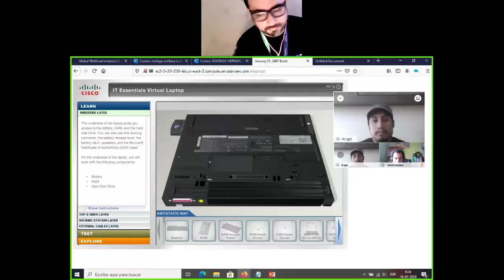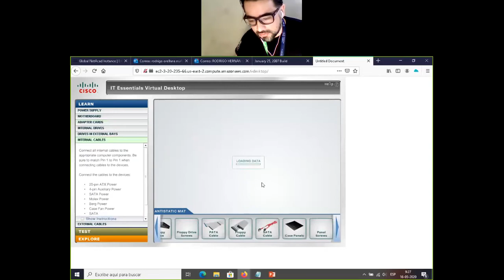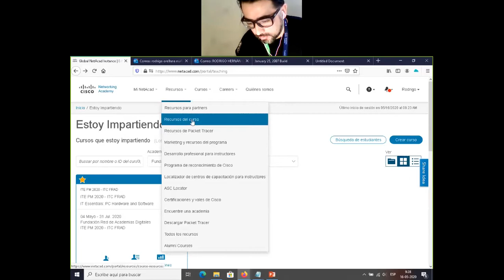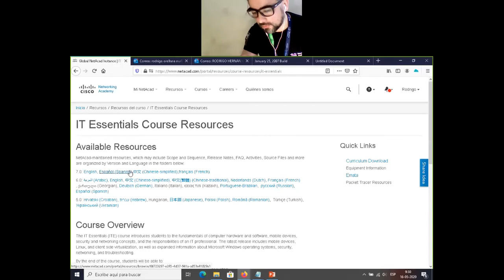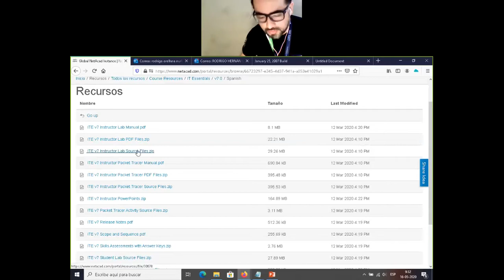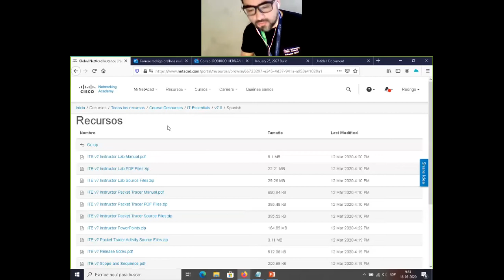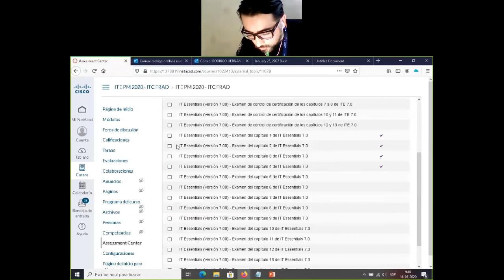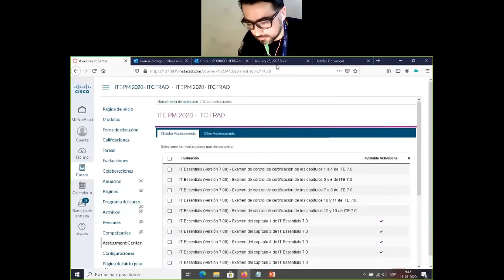CURSO ITE PM 2020 ITC FRAD 16 MAYO 2020